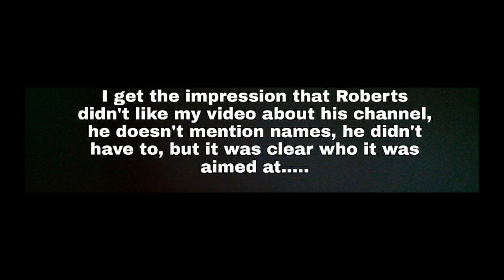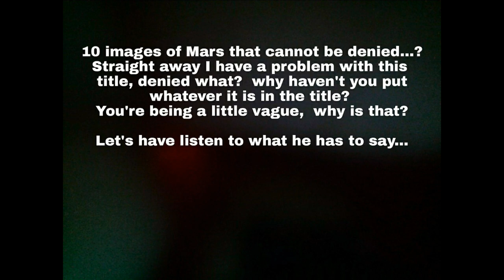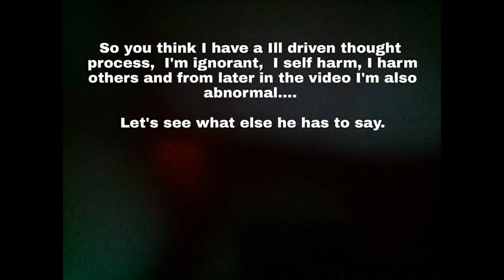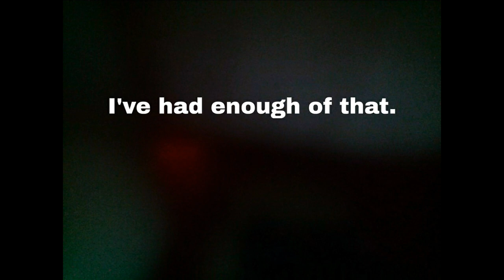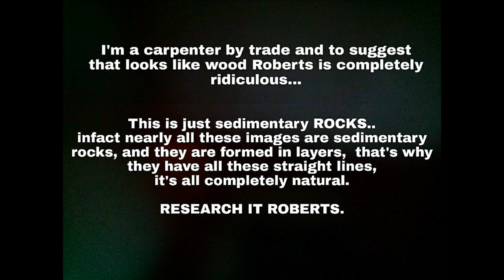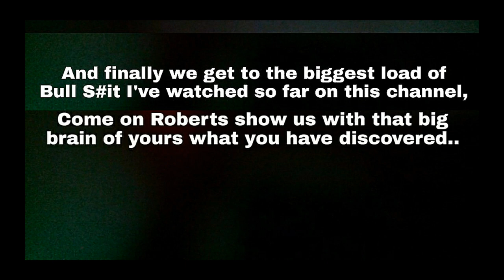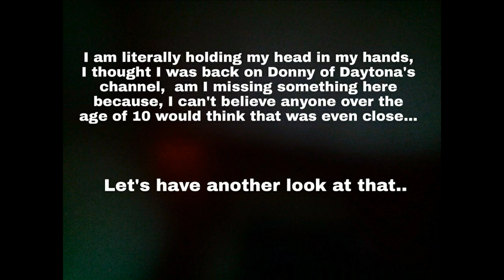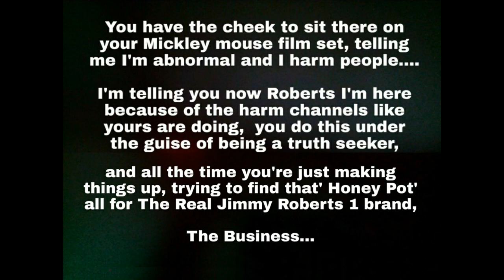The Real Jimmy Roberts 1 THE MACHINE... Bull S#it or Fact Reliable Research "part two"